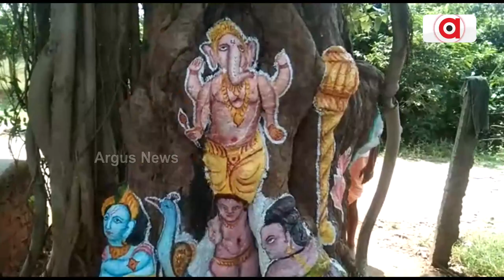Amazing Hindu Lords Painting On The Tree By A Painter In Boudh